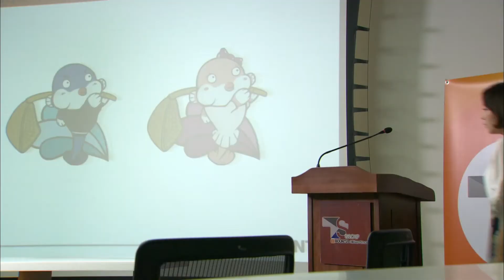[돌아온 황금복 Return of the golden blessing] 교제 허락 Fellowship permission EP.49-1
(Starring) Shin Da-eun (playing Golden Bok) Jung Eun-woo (playing Kang Moon-hyuk) Jeon Mi-seon (Hwang Eun-sil role) Shim Hye-jin (Baek Ri-hyang role) Jeon No-min (Kang Tae-jung role) Lee Hye-suk (Cha Mi-yeon role) Lee Eliya (Baek Ye-ryeong role) Kim Jin-woo (Seo In-woo role) Kim Na-woon (Oh Malja role) Seonwoo Jae-deok (Kim Gyeong-su role) Kim Young-ok (Wang Ms. King role)
 Kim Yun-gyeong (Kang Tae-ra role) Moon Chun-sik (Oh Mal-sik role) Lee Han-seo (Pyeonggang-i role) Park Seo-yeon (Goldenbok child role) Kim Hye-yoon (Hwang Eun-sil child role)